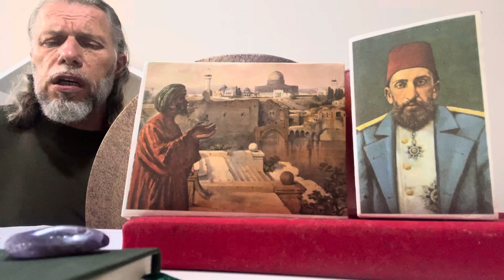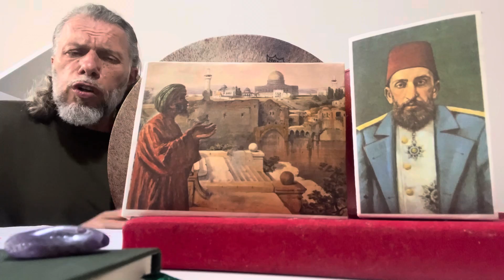SÜLEYMAN ŞAHİNTÜRK “” uşşak - İsmail Çelik “” DENSE KUDÜS KURTULMUŞ OLSA ÖYLE BİR BAYRAM !”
Söz: İSMAİL ÇELİK ( Rabb’im O’ndan razı olsun )
Beste süleyman şahintürk
Dense Kudüs kurtulmuş
Olsa öyle bir  Bayram
Türkistan özgür olmuş

İslam coğrafyasında
Barış huzur her yanda
Herkes mutlu, can canda

Toplumu ilim, irfân
Kuşatmış kâmil insan
Âlemi İslam Tek Vatan

Kurt kuzuyla yürüse
Adalet hüküm sürse
Hepimiz bunu görse

Îmânla göçüp gitsek
Hesabı kolay versek
Cennette Cemâl görsek
İSMAİL ÇELİK ( 19 - Temmuz 2021 )
20/05/2024